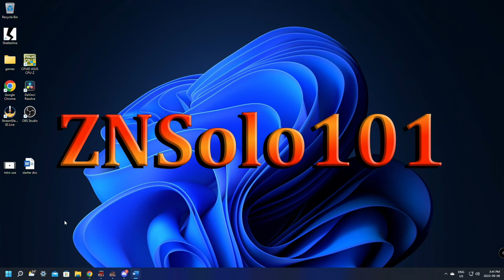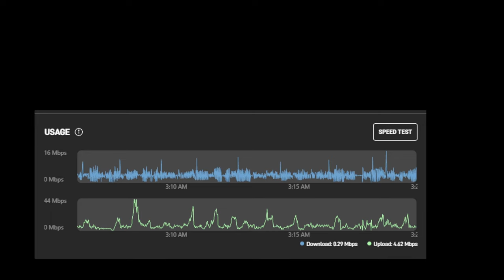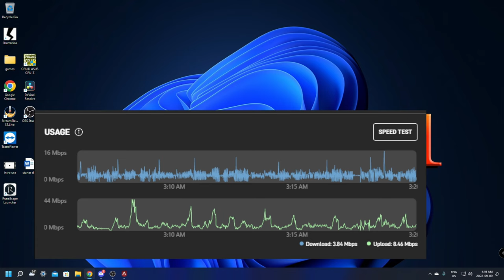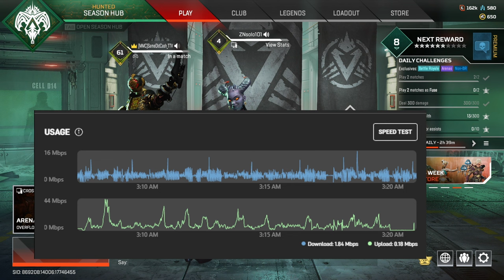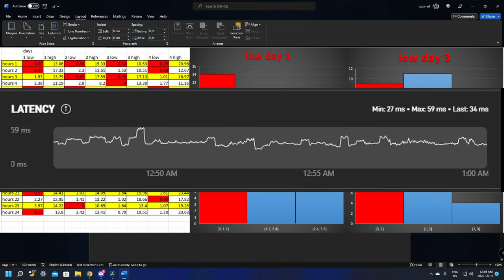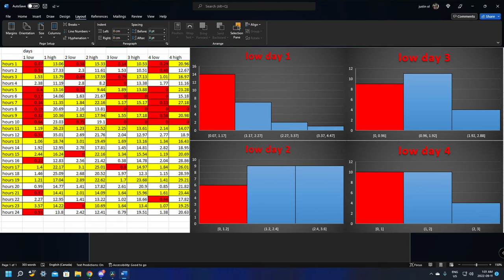StarLink internet can you game on it!!! and whats it like?